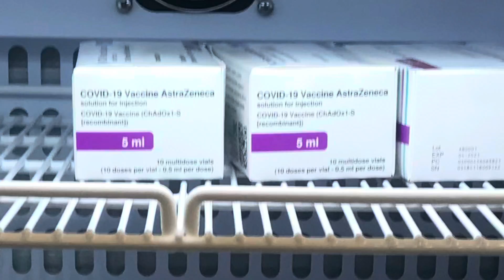vaccine delivery celebration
Heeley Plus Vaccine Centre